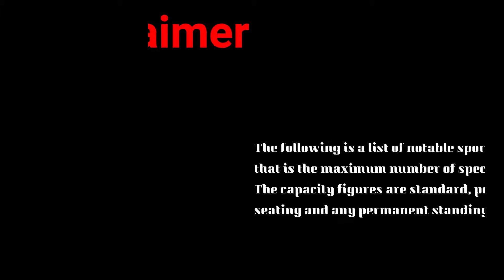Top 10 Largest Stadiums In The World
In this video I will tell you about Top 10 Largest Stadiums in the World which blow your mind.Watch this video till end.

Song     :   Unexpected
Artist     :  David Bulla